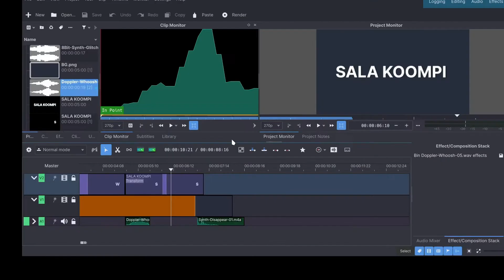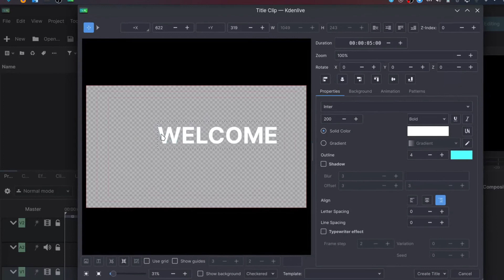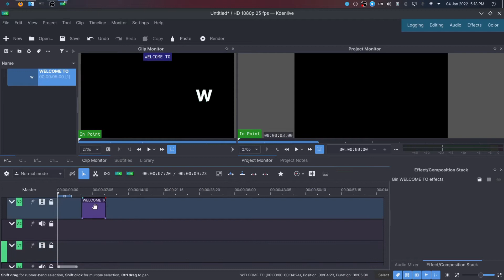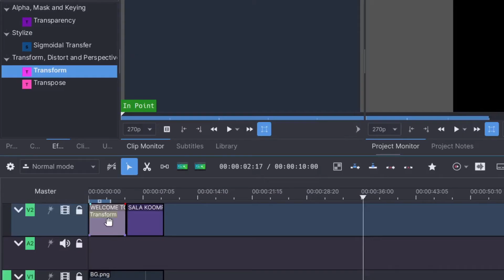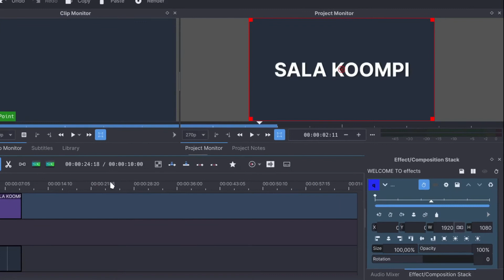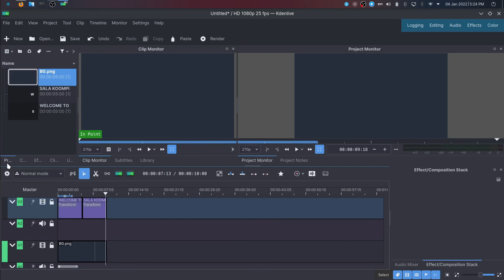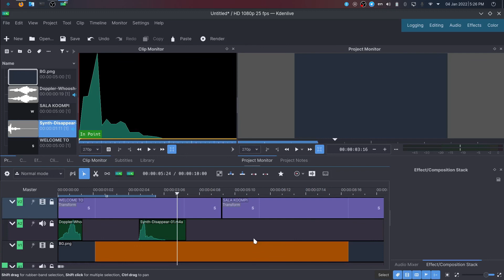មេរៀនទី២: របៀបធ្វើចលនាអក្សរ ភាគ១ I 2: How to animate text on Kdenlive? Part I